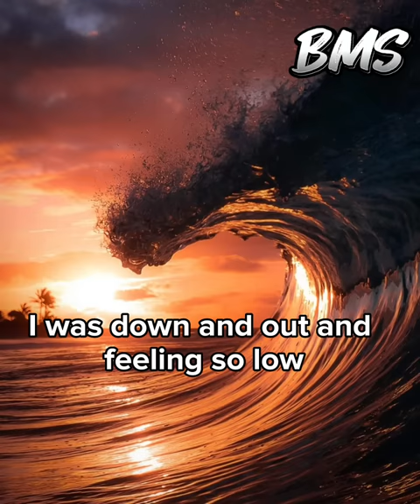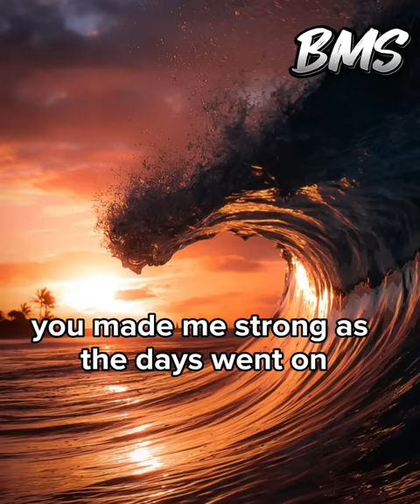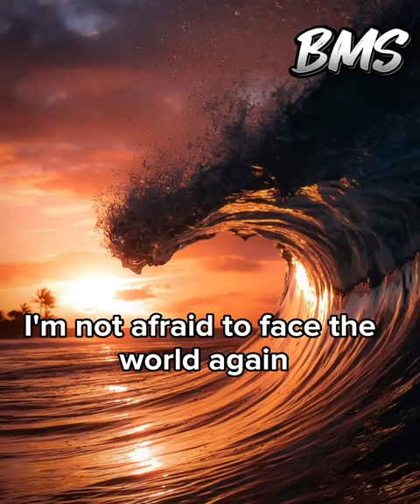You Made Me Live Again [with HD Lyrics Video] by Janet Basco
***TAGALOG

 Ako ay pababa  at pakiramdam ko'y 'sobra
 Hinawakan mo ang kamay ko at pinagaan ang isip ko
 Naligaw ako, tinuro mo sa akin ang daan
 At ngayon sa wakas natagpuan ko ang aking tahanan sa iyo

 Naaalala ko pa ang mga panahong pinagdaanan ko
 Nalilito, hindi alam ang gagawin
 Muntik na akong sumuko pero
 binigyan mo ako ng pag-asa
 Pinalakas mo ako sa paglipas ng mga araw
 Binuhay mo akong muli

 Nawala ako sa dilim
 Sa aking pag-iisa, wasak na puso
 Tapos sumama ka
 Hinatid mo ako pauwi
 At ginawa mo akong sarili mo

 Lagi kang nandiyan para tumulong
 Noong mahirap hanapin ang mabuting kaibigan
 Kapag nagkamali, ginawa mong tama
 Pinaliwanag mo ang mga araw ko

 Ngayon tingnan mo ako
 Oo, iba ako
 Bumalik sa aking mga paa muli
 Hindi ako natatakot na harapin muli ang mundo
 Dahil tinuruan mo ako kung paano maging matatag

Song by: Janet Basco
Powered by BMS Digitech

👉For more music videos you can follow the official BMS FB Page

YOU MADE ME LIVE AGAIN

I was down and out and feelin' so low
You took my hand and eased my mind
I was astray, you showed me the way
And now I finally found my home in you

I still recall the times I've been through
Confused, didn't know what to do
I almost gave up but you gave me hope
You've made me strong as the days went on

I was lost in the dark
With my lonely, broken heart
Then you came along
You took me home
And made me your own

You were always there to lend a helping hand
When good friends were hard to find
When things went wrong, you made them right
You've made my days so bright

Yes, a different me
Back on my feet again
I'm not afraid to face the world again
'Cause you taught me how to be strong

For Any concerns about the video and/or content Please let me know or you can directly email BMS-Best Music and Sound at